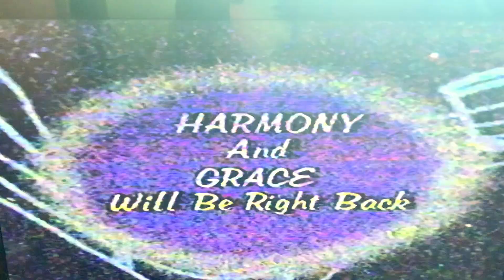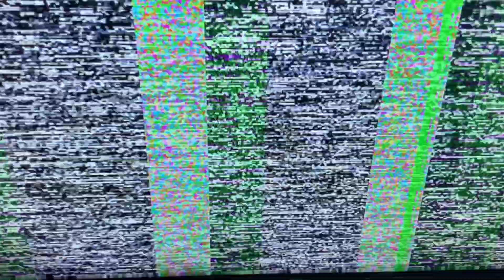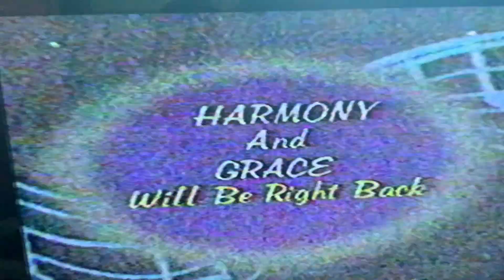The Harmony & Grace Gospel Music Show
Enjoy This Classic Television Footage Of "The Harmony & Grace" Gospel Program In  Daytona Beach, FL. With Host Melvin Grace, Featuring Teen Group "Revelation" And The Pentecostal House Of Prayer Church From Cocoa, FL. Aired Palm Sunday And Easter Sunday, April 14, 1984.